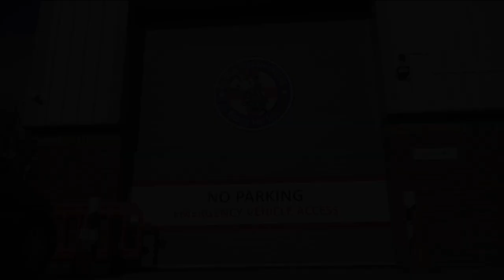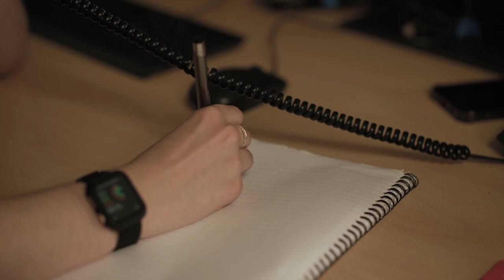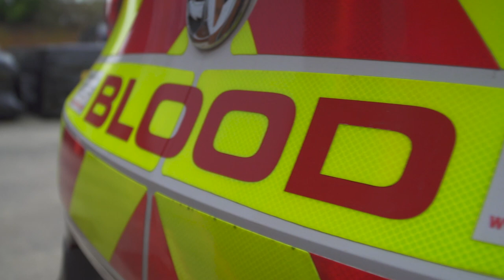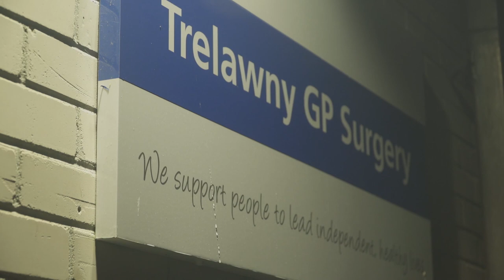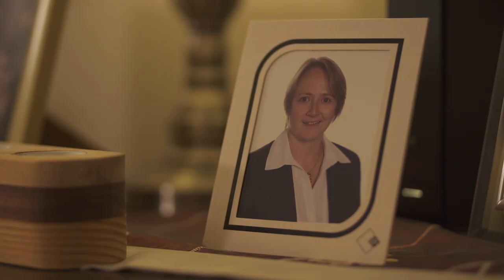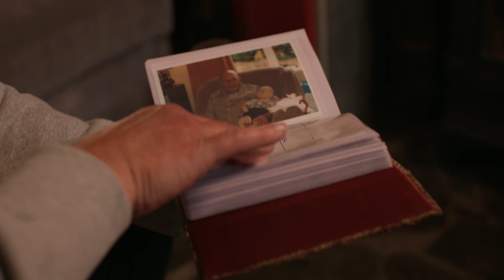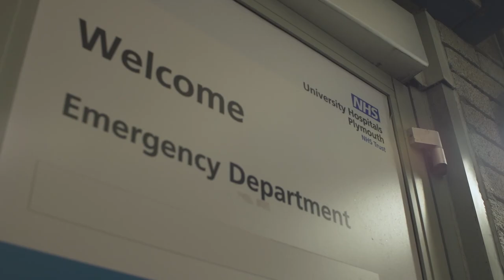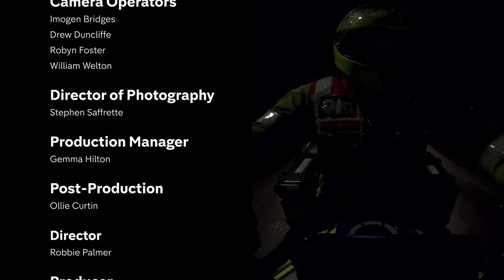Hidden Heroes: Riding for Life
Hidden Heroes: Riding for Life is a short documentary following some of the Devon Freewheelers Blood Bikers, controllers and fundraisers on a shift. Watch this documentary to get an insight into goes on behind the scenes of a charity that saves the NHS over £200,000 per year.

To donate, text DFW and your donation amount (1-20) to 70085:
eg: DFW10 = £10
*Texts will cost the donation amount + one standard network rate message